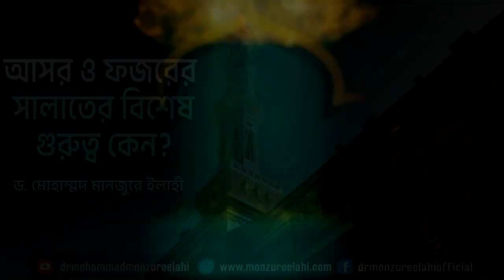আসর ও ফজরের সালাতের বিশেষ গুরুত্ব কেন? ।। Dr. Mohammad Monzur-E-Elahi।। Dr. Mohammad Monzur-E-Elahi